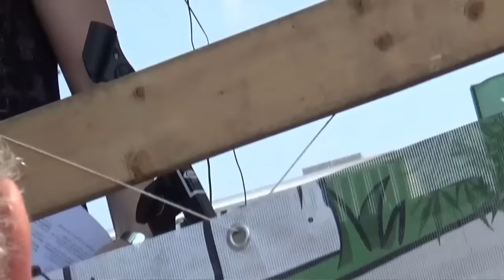Hanfparade 2015 Rede Jessica Miriam Zinn (Twitter @JeZ_Zc )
Hanfparade am 8.8.2015